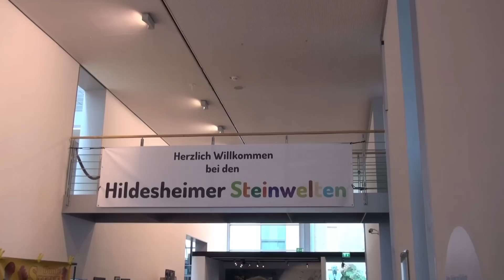LEGO Hildesheimer Steinwelten 2019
Auch in diesem Jahr bin ich wieder auf einigen LEGO Ausstellung zu Gast. Den Anfang machen die
"Hildesheimer Steinwelten" im niedersächsischen Hildesheim. Viel Spaß mit dem Video...